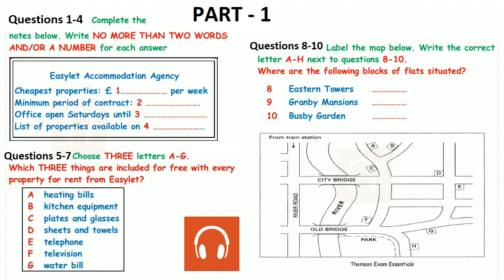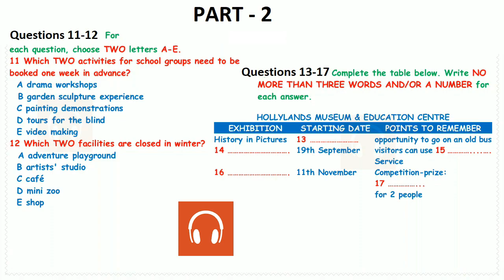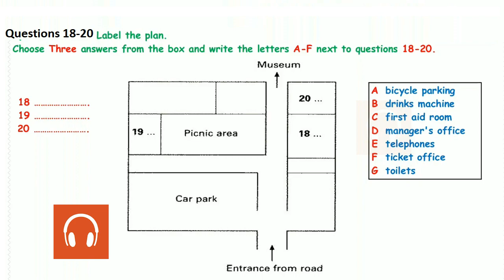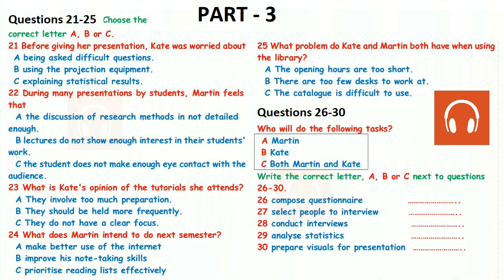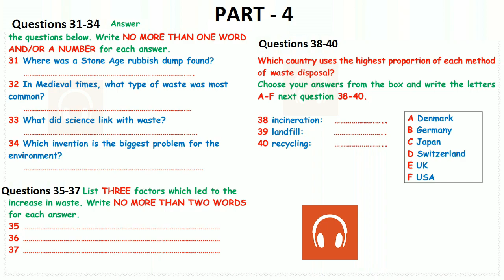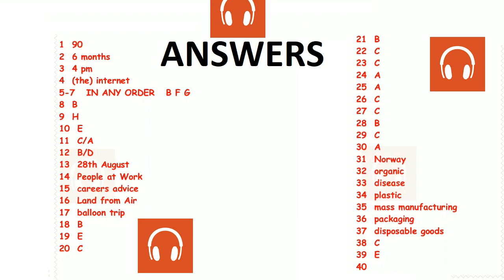😘✌ NEW BRITISH COUNCIL IELTS LISTENING PRACTICE TEST 2021 WITH ANSWERS - 1.10.2021